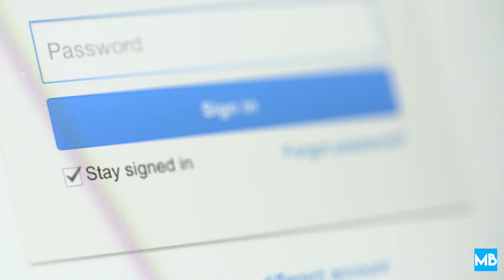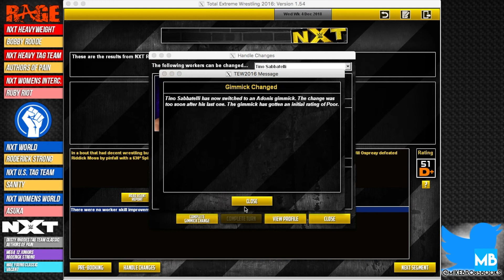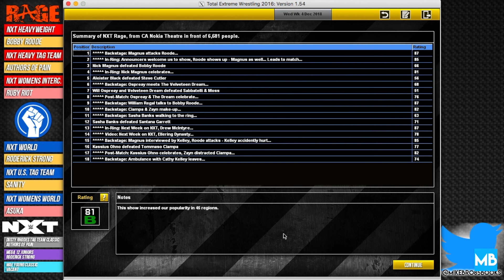TEW 2016 NXT: " The Game " - S02E112 NXT Rage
- Just getting this set up as of the other day, so please, shoot me a follow! Going to be transitioning to this account!